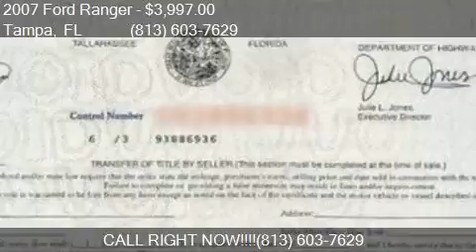2007 Ford Ranger SPORT 4dr SuperCab SB for sale in Tampa, FL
This 2007 Ford Ranger SPORT 4dr SuperCab SB is for sale in Tampa, FL 33614 at AutoMAX Wholesale Group, LLC.

Engine: 4.0L V6
Transmission: Automatic 5-Speed
Color: Silver
Mileage: 212227
Contact AutoMAX Wholesale Group, LLC 3902 W. South Ave. Tampa, FL 33614 to test drive this 2007 Ford Ranger SPORT 4dr SuperCab SB today.